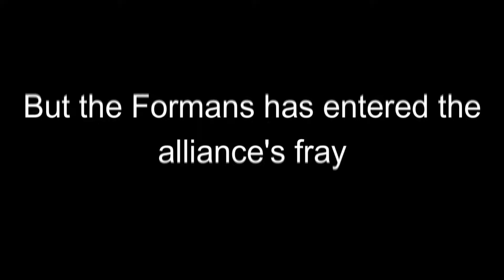Azur Lane: THE FORMAVERSE || Official Trailer || GL2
► Shipgirls of Azur Lane has yet again, encountered another race of their kind originating from the alternate universe of Earth known as Forma. Unknownst to the Formans, the Sirens exploited the existence of the Formans and have plans to invade Forma and its existing nations.

► For Azur Lane, it will be another nuisance for them as their enemies from space has expanded their force towards another universe. Now alongside the Forman shipgirls, the two sides must work together to fend off against the Siren hegemony and repel the attack once and for all.